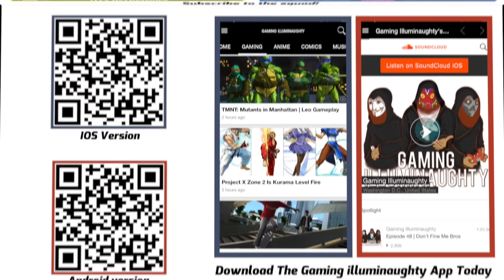Put Some Respeck On It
After The Black Hokage witnessed Birdman's recent interview with The Breakfast Club Power 105.1 he felt inspired to share what he thought needed more respeck.

Birdman is a shoe in for Charlamange Tha God next donkey of the day. The Birdman interview on The Breakfast Club made Bird Man look beyond stupid. Dj Envy & Angela Yee remained poised in the war of Birdman vs Breakfast Club. I'm sure this beef will blow over, but because Birdman goes off on the Breakfast Club he now looks like a fool instead of the YMCMB/Cash Money/Rich Gang/Young Money CEO.